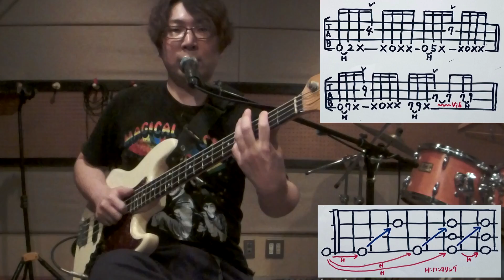スラップベース！ゴーストを混ぜながら10分でできる手癖フレーズ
マッキー流LINE@ベースマガジンのご登録はこちら⇒
★【個人レッスン】マンツーマンWebレッスン生募集中

【全5回】初心者でもビギナーズラックのように叩けるスラップベース入門講座「ビギナースラップ」累計約３時間１０分動画講座を無料配信⇒

【全4回】リズム感を鍛えるスラップベース塾「パラディドルスラップ」累計2時間36分のビデオ講座を無料­で受け取れます

【全５回】たった5音でもアドリブスラップベースが弾けるペンタスラップ！累計２時間４３分のビデオ講座を無料­で受け取れます⇒

【全５回】肉食系スラップベース塾「鬼の往復サムピング奏法」累計2時間54分のビデオ講座を無料­で受け取れます⇒

マッキー流『モテるベースメルマガ』登録はこちら⇒

【YouTubeマッキーチャンネル人気動画はこちら】

指が動かないベース初心者の為の1日3分運指トレーニング術1

スラップベース！初心者でも１０分でできるハッタリ手癖フレーズ１

映画BECK 平くん役の向井理より10倍カッコ良いスラップベースソロを弾き、さらに解説までしちゃうマッキー！